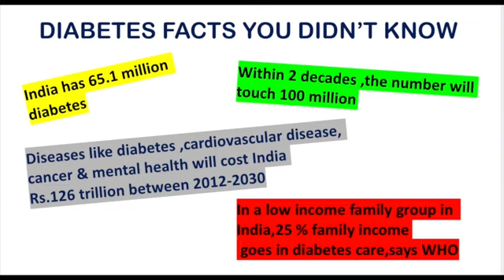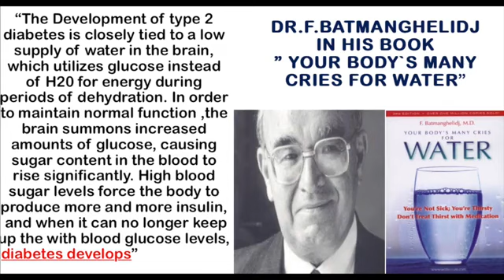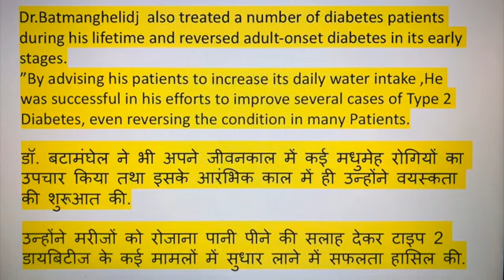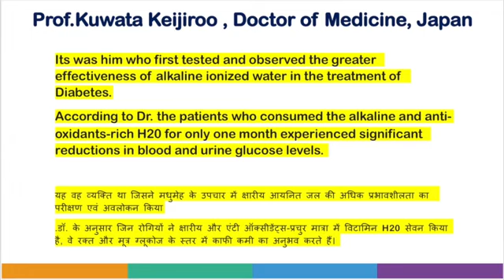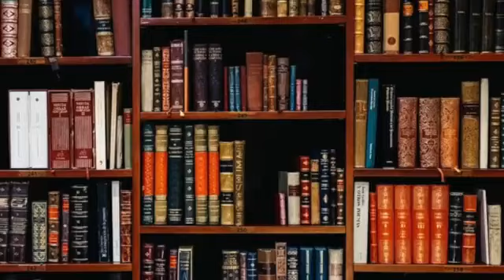Diabetes fact you didn't know Diabetes vs kangen water more info: 9825772380 / 9898613672